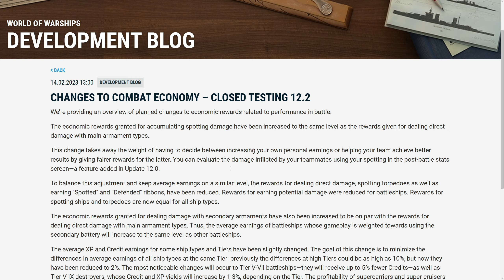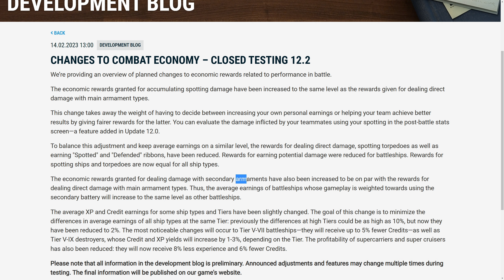ÖKONOMIE ÄNDERUNG im Guten wie im Schlechten... - World of Warships | [Info] [Deutsch] [60fps]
Wargaming gibt Gas mit der Ökonomie und das wäre schon lange wichtig gewesen. Was WG ändert erfahrt ihr hier.
LG Andre
Livestreams jetzt auch auf Twitch:
» Amazon «
Amazon Prime Test Mitgliedschaft:
euer Andre.